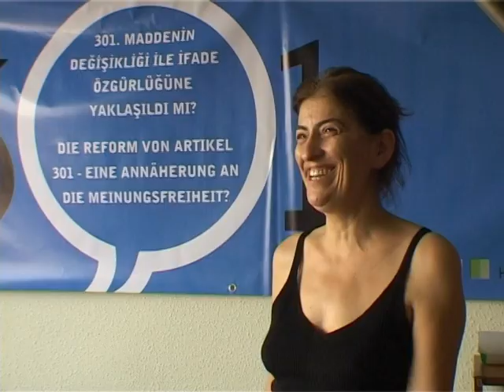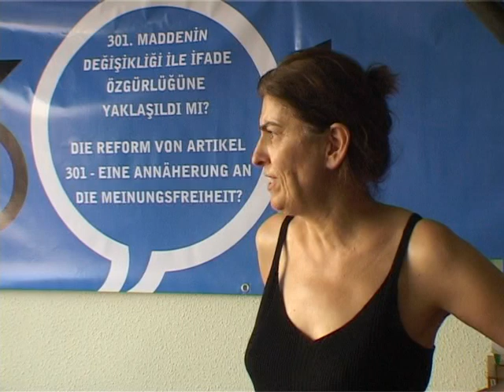Heinrich-Böll-Stiftung in der Türkei (Büro Istanbul)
Das Büro der Türkei (Istanbul) der Heinrich-Böll-Stiftung,  beschreibt in dem Film unter anderem die Ziele und Schwerpunkte der Arbeit, Projekte, Aktivitäten sowie die Situation im jeweiligen Land. (Stand 2008)